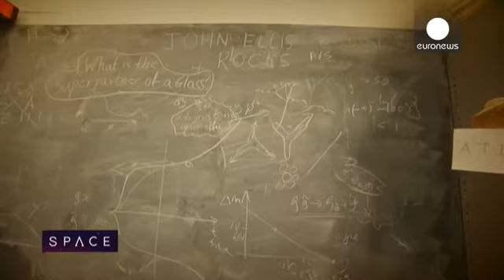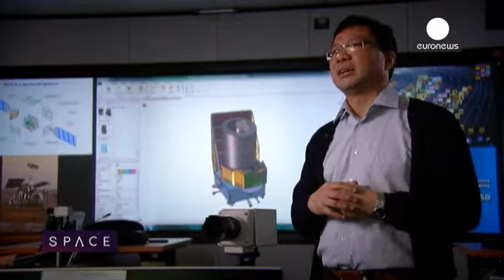Du côté sombre de l'univers - space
Une chose est sûre : aujourd'hui encore, notre compréhension de l'univers reste très lacunaire.

Ce que nous pouvons voit autour de nous - de la planète Terre aux lointaines galaxies - ne représente ainsi que 5 % de l'univers.

Alors, qu'y-a-t-il au-delà ?

De la matière noire et de l'énergie sombre, nous disent les scientifiques sans pour autant en avoir percé le mystère.

Deux outils sont à leur disposition pour essayer de résoudre cette énigme cosmique.